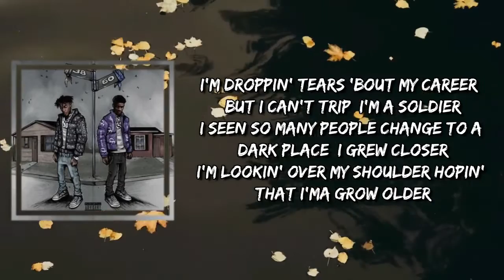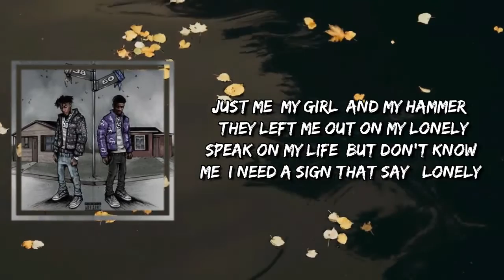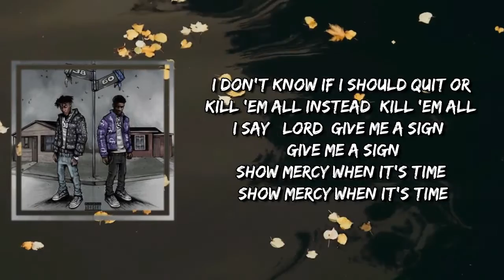Quando Rondo - Give Me A Sign (Lyrics)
Give Me A Sign by Quando Rondo
Album: 3860

Give Me A Sign Lyrics:

[Intro]
(SephGotTheWaves)
(Bankroll Got It)

[Chorus: Quando Rondo]
I say, "Lord, give me a sign" (I say, "Lord, give me a sign")
Show mercy when it's time (Show mercy when it's time)
Between the feds and the bitch niggas want me dead
I don't know if I should quit or kill 'em all instead (Kill 'em all)
I say, "Lord, give me a sign" (Give me a sign)
I don't know if I should quit or kill 'em all instead
I say, "Lord, give me a sign"

[Verse 1: Quando Rondo]
Spoke on this shit so many times, but now I'm speakin' the real
This shit I'm puttin' in my rhymes really the life that I live
You'll have some niggas tryna test you just to see what's the deal
Then I'll be damned it really happened, now a rapper got killed
It broke my heart seein' my nigga get hit up with that steel
On top of that, get hit with murder for protectin' his Crip
I'm droppin' tears 'bout my career, but I can't trip, I'm a soldier
I seen so many people change to a dark place, I grew closer
I'm lookin' over my shoulder hopin' that I'ma grow older
I know I gotta stay focused, I'm in the studio loaded
I'm leanin' hard off this codeine, hope I don't wake in the mornin'
My grandma told me I'm chosen, I'm startin' to think that she jokin'
You know that life is a gamble, so I look at it like poker
It still ain't shit I can't handle, that why I copped a new Rollie
Just me, my girl, and my hammer, they left me out on my lonely
Speak on my life, but don't know me, I need a sign that say, "Lonely"

Typa Girl
BLACKPINK
Shut Down
BLACKPINK
Tally
BLACKPINK

'Cause I know this the wrong route that I chose
Let it flow, it row your boat, I'm in and out of court, poor control, I'm dealin' with these hoes
Tryna pop a top, but the bitch is hot, nigga hit my brother with that pole
Real loner, mom, I lost my soul, I like to be alone
Keep a burner on me, but you know just how it is if I don't make it home
House arrest, still chasin' checks
Fuck my ex, she brought me stress
Sneaky bitch out havin' sex
How the fuck I'm 'posed to cope with that?
Try hard not to lose my mind
Tryna find a way, just me and my guys
Blackball and wanna see us down 'cause Timm get dirty with that iron
Quando know I'm really slidin'
I don't talk, but that be who is I
Doin' bad, at times, I cry
Hit my knees, send prayers to the sky
I'm a soldier, that's what I told 'em, knew I'd fold 'em from the jump, boy
But this nigga still wanted us to pull his whole card
Pain from the jail boys
I'm in a Rover, ain't no chauffer
Success, nothin' I could show for
But another man blood